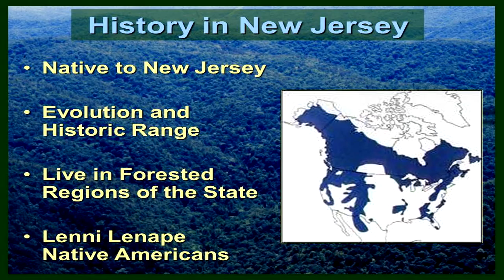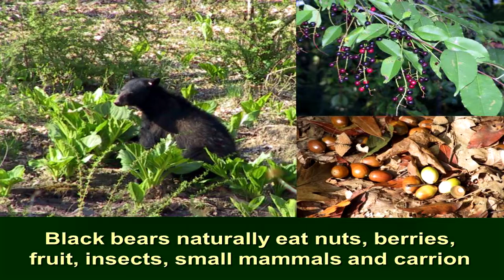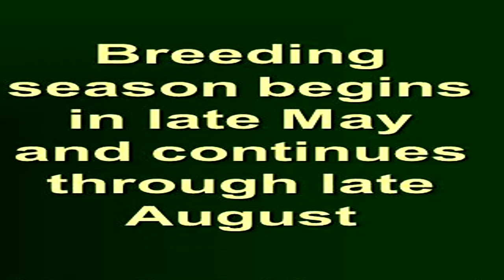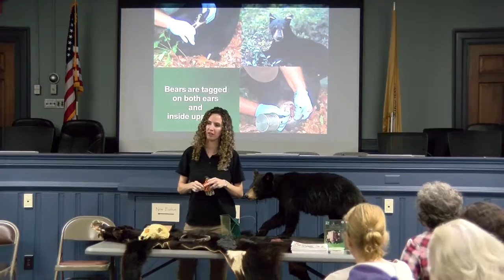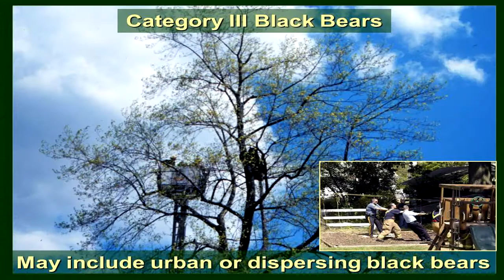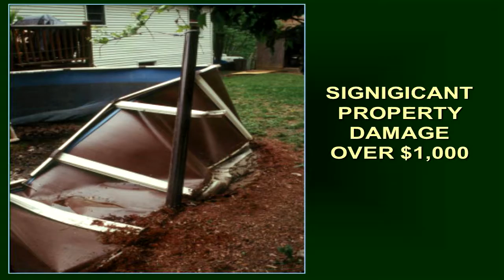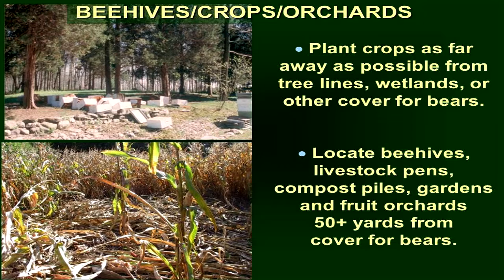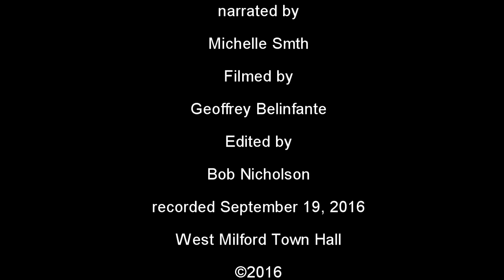Bear NJDEP Presentation 9 19 16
Know the Bear Facts, presented by NJDEP Bear biologists. The program covers the natural history and biology of bears in the Garden State and the results of past and current black bear research. Practical information on coexisting with black bears.
Hear steps one should follow in order to ensure that bears do not become a nuisance animal in the neighborhood.